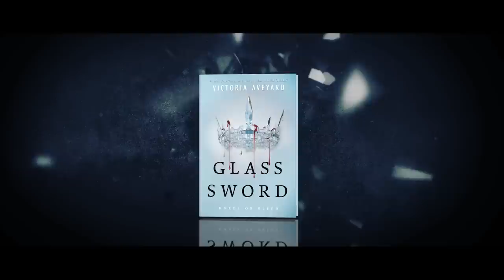GLASS SWORD by Victoria Aveyard | Official Book Trailer | Red Queen Series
Behold the official book trailer for GLASS SWORD, the lightning charged sequel to the #1 New York Times bestseller RED QUEEN by Victoria Aveyard.

The Epic Reads Holiday Box is here! Hurry and order a limited-edition box (while supplies last!) with the perfect bookish essentials to stay cozy this winter